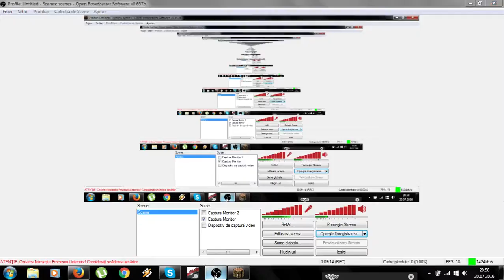Minecraft - Skywars cu Prietenul meu - partea 2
imi place minecraft o sa fac seri de minecraft cu alte versiuni